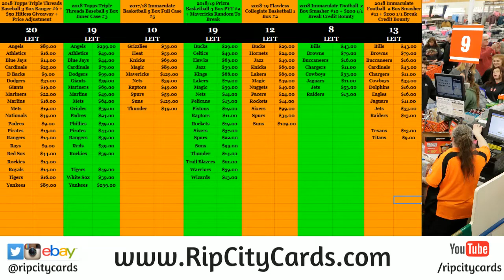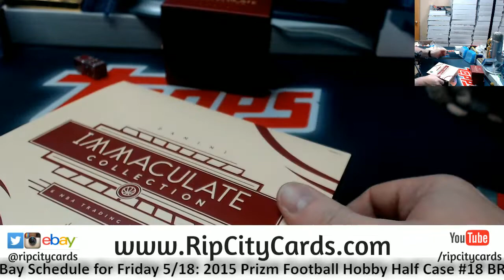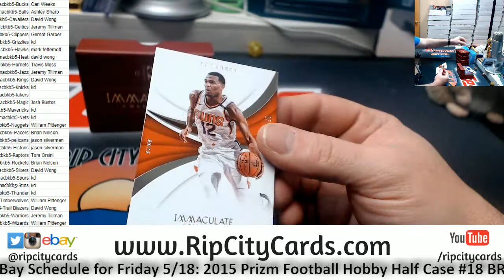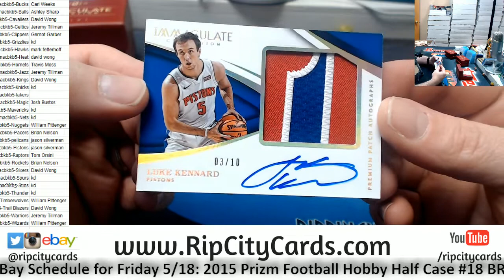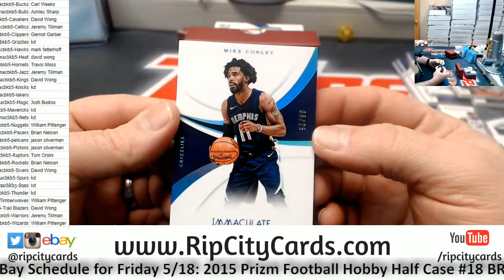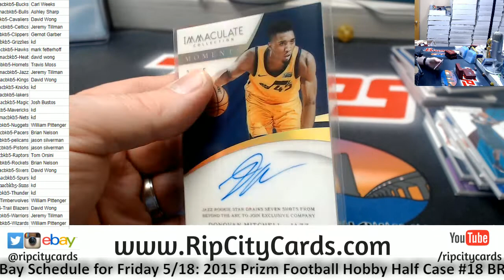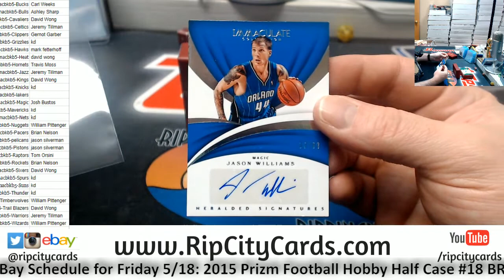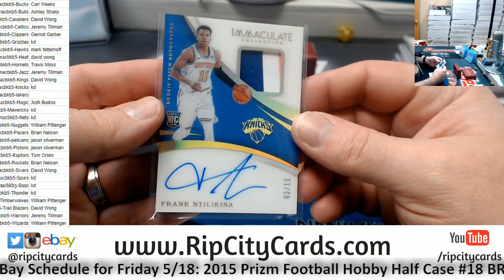2017 18 Immaculate Basketball 5 Box #5 RCC